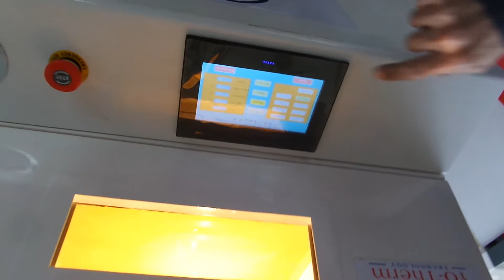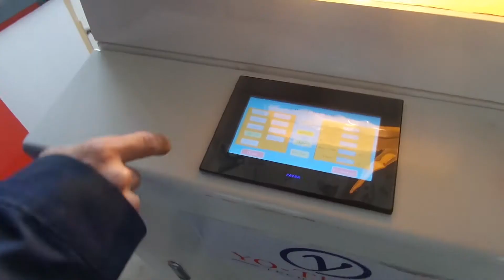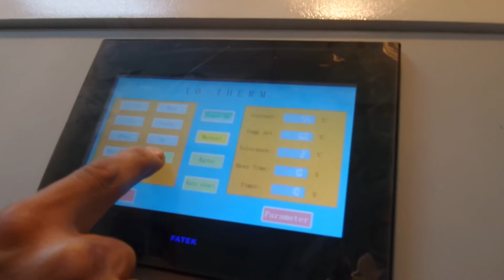BSX-600 forming machine for forming